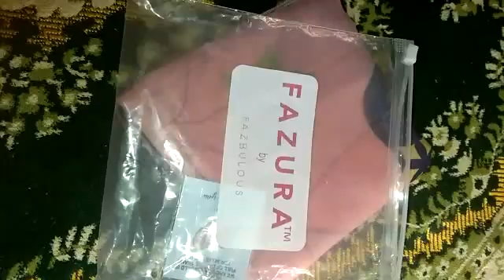TudungFazura Fazbolous NuansaJiwa